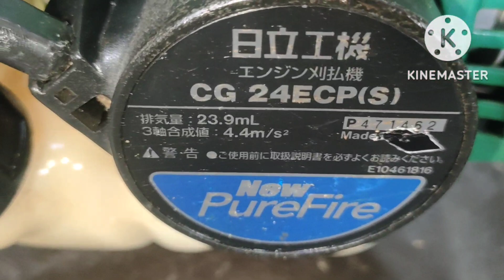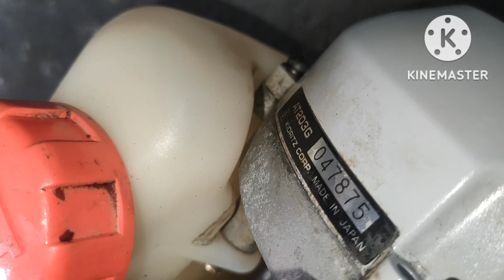29-10 Lô F 15 máy cắt cỏ LH 0972949527 có zalo, Mitsu + Maru + Echo